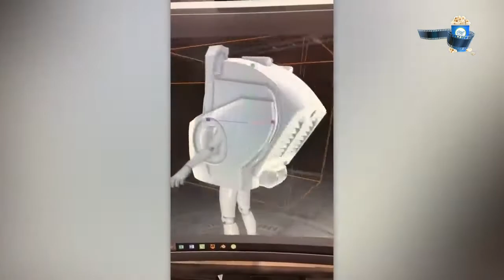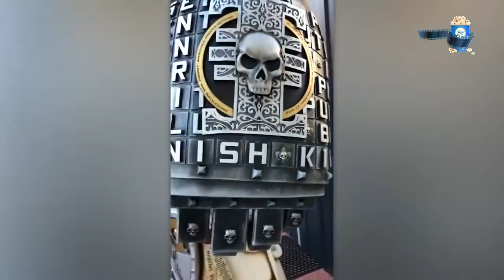Os Melhores Cosplays do Mundo - {FANTASIAS INCRÍVEIS}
Neste vídeo mostramos uma lista com os melhores cosplays do universo. Você vai ficar de boca aberta com tantos detalhes incríveis nas fantasias criadas por fãs de diversos personagens da Cultura Pop. Se você gosta de eventos como a Comic Con ou feiras geeks, vai ficar impressionado com o que verá nesse vídeo. Assista e não esqueça de comentar qual o Cosplay que você achou mais irado!